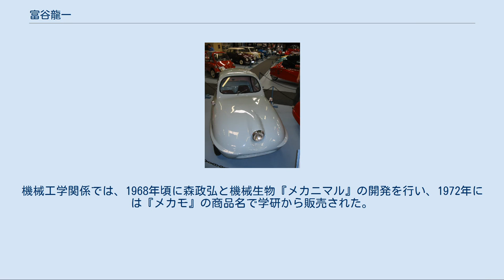富谷龍一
富谷 龍一（とみや りゅういち、1908年（明治41年）4月15日 - 1997年（平成9年）10月12日）は日本の自動車技術者、工業デザイナー、画家 。
 『ダットサン』や超軽量車『フジキャビン』、『フライングフェザー』のデザインで有名。
富谷研究所を設立し、東京藝術大学や東京工業大学で講師も務めた。
『メカニマル』の開発者でもある。
 超小型経済車への挑戦が評価され、2013年に日本自動車殿堂入りした。
 東京高等工芸学校(後の千葉大学工学部)の工芸図案科を1929年に卒業後、精密機械科の助手に着任する。
1934年に自動車製造株式会社（後の日産自動車）に入社し、ダットサン乗用車の車体デザインを手がける。
特に兎のマスコットや、1937-38年に生産されたクーペモデルのデザインは傑作とされている。
 第二次世界大戦後は住江織物の子会社、住江製作所(現住江工業)に移籍、1954年まで生産されたダットサン「スリフト」「コンバー」の車体デザインを手がける一方、1948年頃から超軽量車フライングフェザーの設計を開始、1950年に最初の試作車が完成、1954年に発表された同車は、1955年から1956年にかけて、48台が生産された。
続いて1956年には富士自動車（富士自動車工業とは別なメーカー）に転じ、FRPモノコック構造・125ccのフジキャビンを開発したが、こちらも1956年から1957年にかけて、85台が生産されたに過ぎなかった。
富谷の設計した2台の超軽量車は独創的ではあったが、あまりに設計が簡素化されすぎていたり、生産技術が追いつかなかったりで、商業的成功を収めることが出来なかった。
 しかし、富谷はその後も｢最大の仕事を最小の消費で｣への挑戦を続け、晩年になってもアイダエンジニアリングの協力を得て、スバル・R-2用エンジンを用いた「F/FⅡ」(1975年・F/Fとはフライング・フェザーの略称)を試作し、更にトヨタ自動車系のセントラル自動車と共に、1977年の第22回東京モーターショーのトヨタブースに出品された「軽量実験車」(エンジンはダイハツ・フェローMAX用)の試作研究を行った。
 自動車以外の分野でも才能を発揮し、デザイナーや画家としても活躍。
新宿NSビルでは巨大振り子時計のデザインを手掛けた。
機械工学関係では、1968年頃に森政弘と機械生物『メカニマル』の開発を行い、1972年には『メカモ』の商品名で学研から販売された。
これは1975年の沖縄海洋博覧会にも『メカニマル』として出展され、東海大学海洋科学博物館にも常設展示された（老朽化などにより多くは「世代交代」し、館員の手によるものも多いが現在もメカニマルは同館の主力展示のひとつである）。
1981年には手塚治虫の漫画にも登場しているまた、モーター1個で動作する二足歩行機械を製作しており、日本ロボット学会の講演会で披露されている。